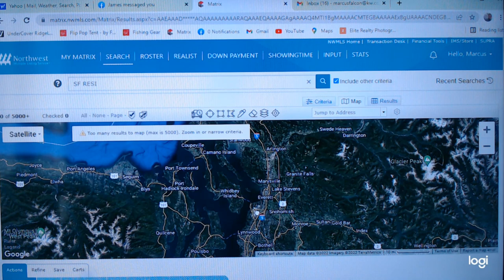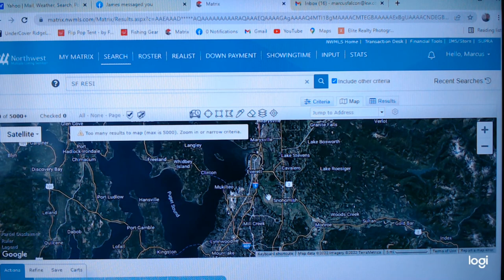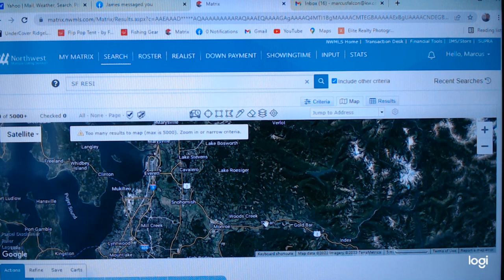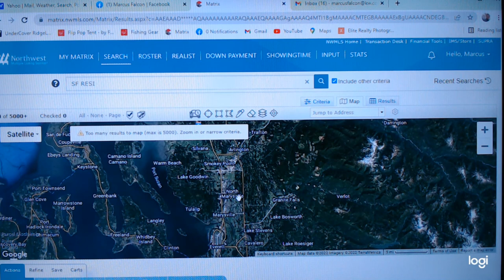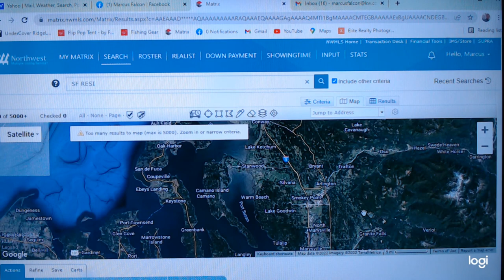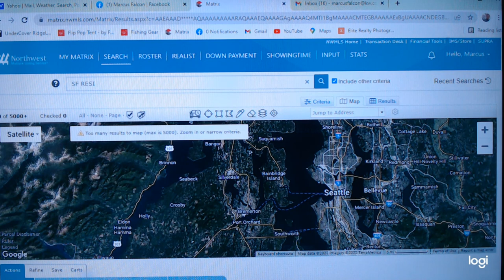Part 4 of 5: Naval Station Everett, Naval Communities in the Pacific Northwest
First time getting stationed in Naval Station Everett? Tons of opportunities and things to do!